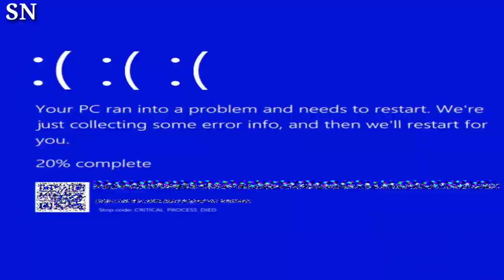Britney Spears Broadway Musical 'Once Upon a One More Time' Announces Close 2 Months After Opening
Britney Spears' Broadway Musical 'Once Upon a One More Time' Closes Just 2 Months After Opening

The Broadway musical 'Once Upon a One More Time,' inspired by Britney Spears' music, has announced its closure just two months after its grand opening. The news comes as a surprise to fans and theater enthusiasts, sparking discussions about the challenges faced by the entertainment industry in the post-pandemic era.